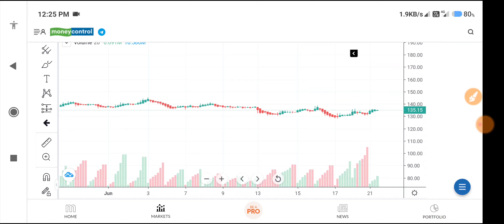Ashok Leyland Share News Today│Ashok Leyland Share Latest News│Ashok Leyland Share Analysis Target